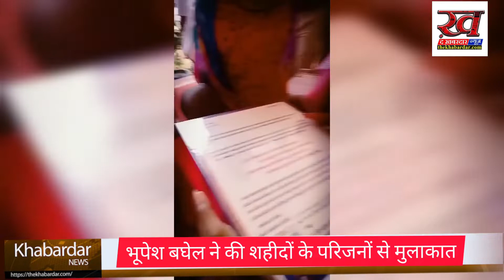शहीद दिवस पर मुख्यमंत्री भूपेश बघेल ने की शहीदों के परिजनों से मुलाकात